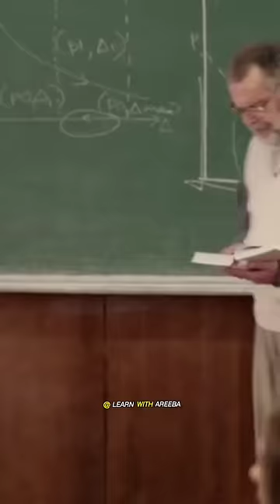Never mess with an Indian- R. Madhavan.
This content doesn’t belong to Learn with Areeba, it is edited and shared only for the purpose of awareness, and if the content OWNERS (visual/audio) of this content have any issue, we request you to directly message to this page, thus we sort out the outcome.⁣⁣⁣⁣⁣⁣⁣⁣⁣⁣